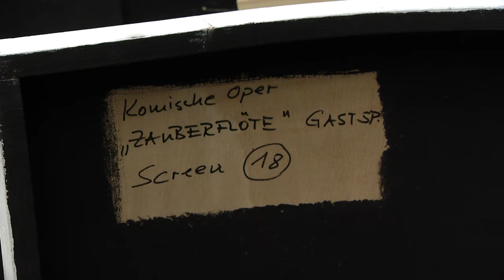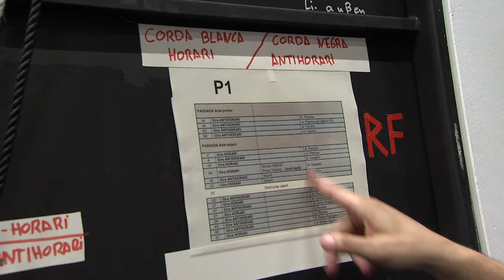La flauta màgica (2015/16) Reportatge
Xavier Sagrera, director del Departament Tècnic del Gran Teatre del Liceu, ens mostra el mecanisme de l'escenografia de 'La flauta màgica' de Mozart que acull el Liceu en producció de la Komische Oper Berlin.